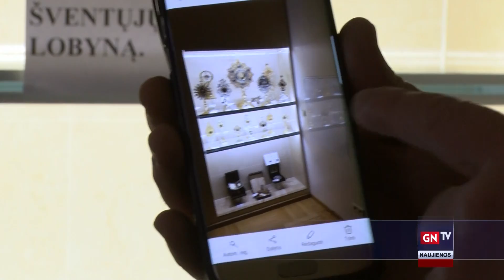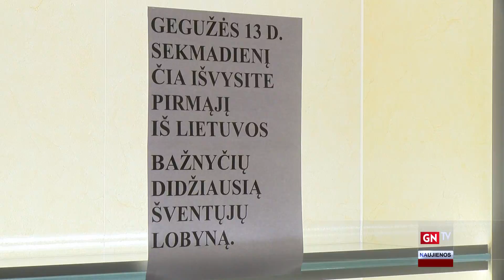Šv. Trejybės bažnyčia diegia naujoves